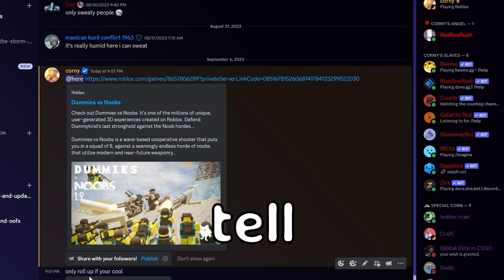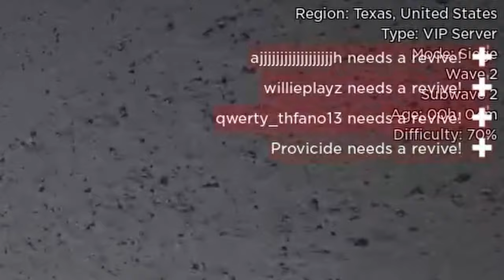DUMMIES VS. NOOBS... (ROBLOX)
Second Channel:
Thumbnail made by: v_f1ower